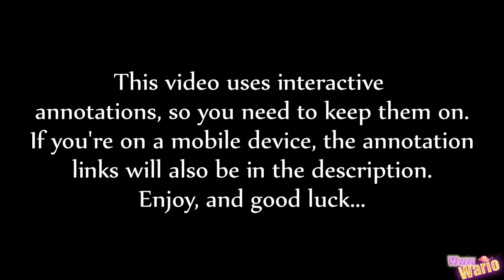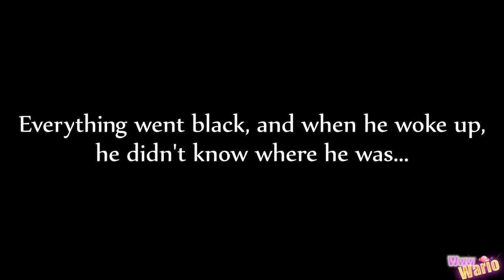Minecraft - THE YOUTUBE GAME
Hope you enjoy this Minecraft Youtube game! Make sure to have annotations on when watching this! (Links above for mobile devices).

Good luck...